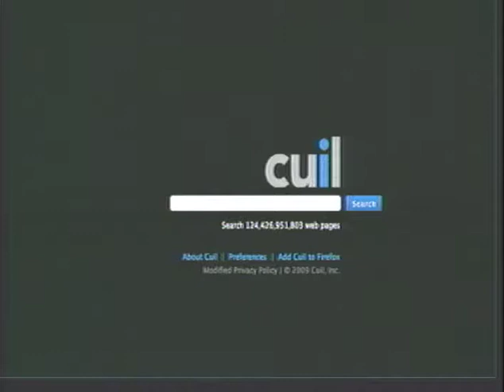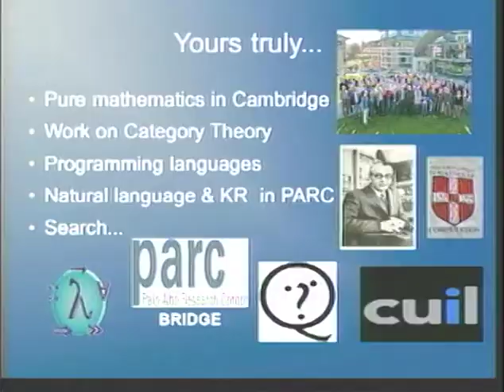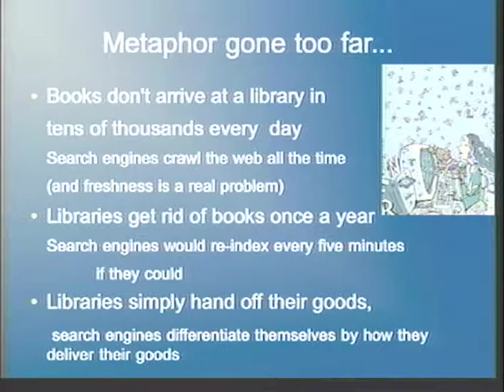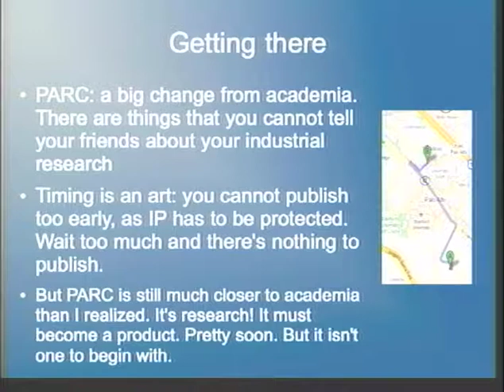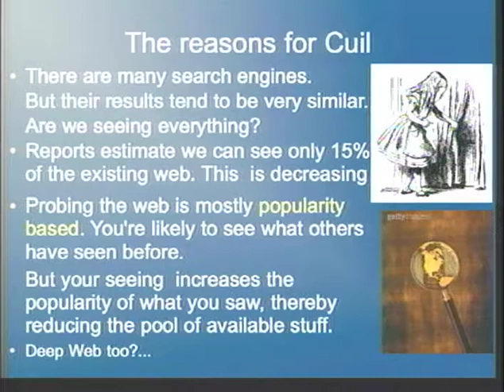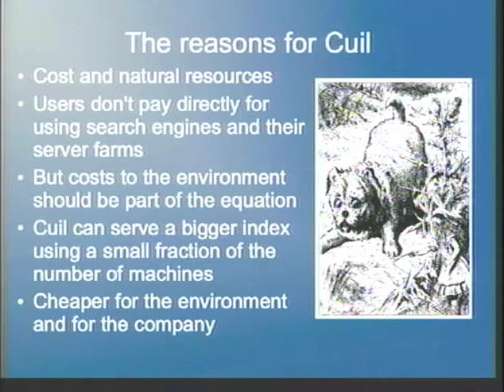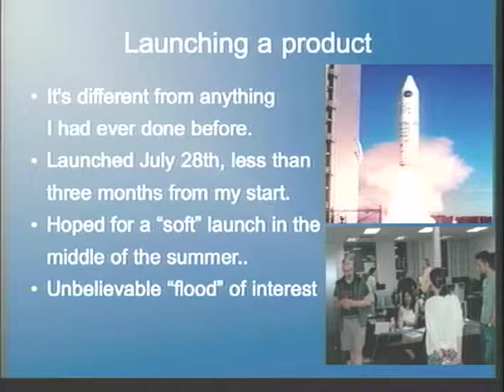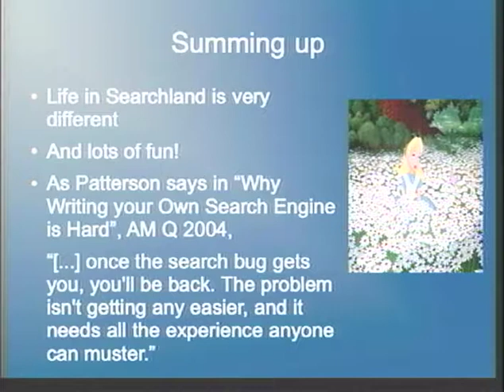Adventures in Searchland, Valeria de Paiva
PARC Forum,  July 20th, 2009